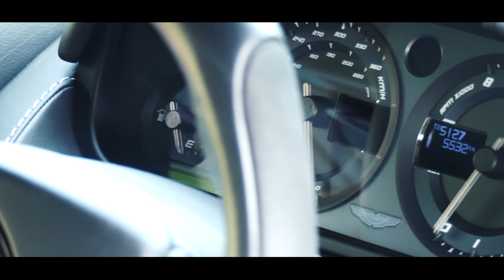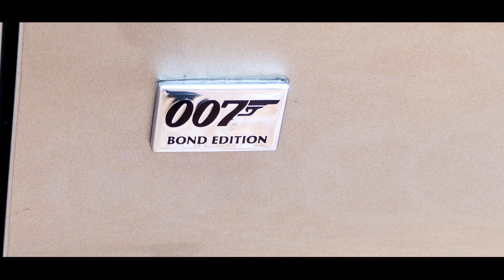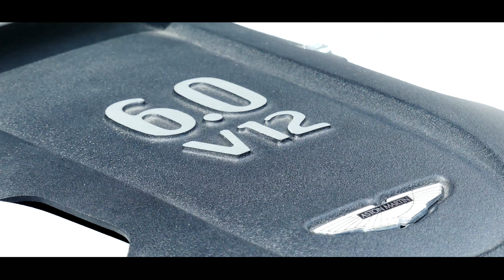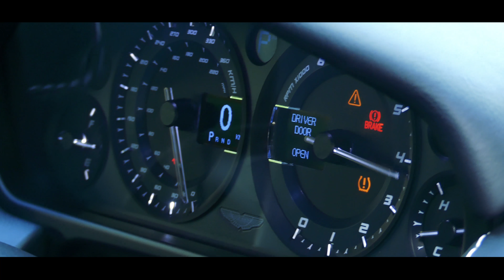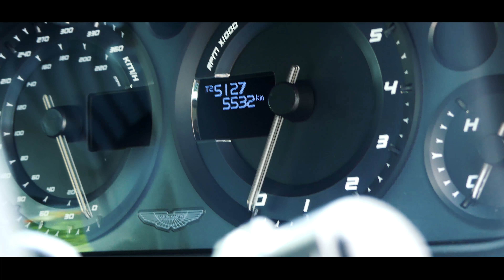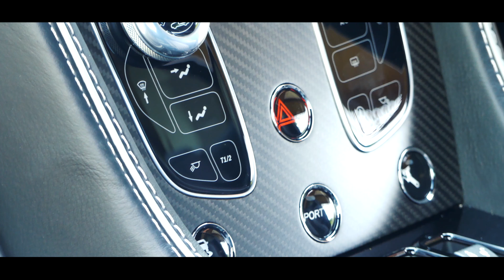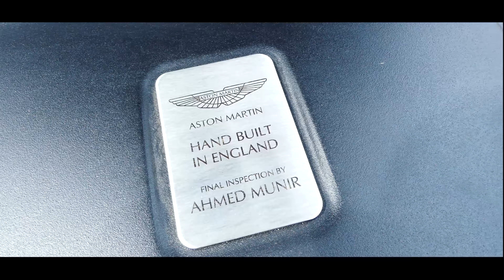รีวิว Aston Martin DB9 GT Bond Edition เจมส์บอน รองเท้าแตะ !! (21 ล้าน)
ตามติดชีวิต 4 ล้อ Ep.3 - รีวิวรถ Aston Martin DB9 GT Bond Edition เจมส์บอน รองเท้าแตะ !!

เมื่อผม จิรวัชร์... โจ้ จิรวัชร์ ได้มีโอกาศมารีวิวรถของ James Bond ที่เป็นรุ่นพิเศษ 150 คันทั่วโลก และ คันนี้เป็นคันแรก และ คันเดียว ในประเทศไทยเท่านั้นครับ !!

ขอบคุณทุก วิว ไลค์ และ แชร์ นะครับ เป็นกำลังใจให้ผมทำคลิปต่อไป